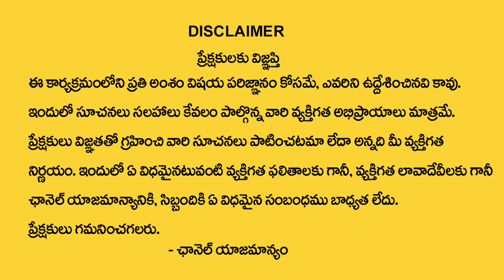సింహరాశి వారికి ఆగష్టు నెలలో 100% జరిగిదే ఇదే | simha rasi August Rasi 2024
Watch►సింహరాశి వారికి ఆగష్టు నెలలో 100% జరిగిదే ఇదే | simha rasi August Rasi 2024